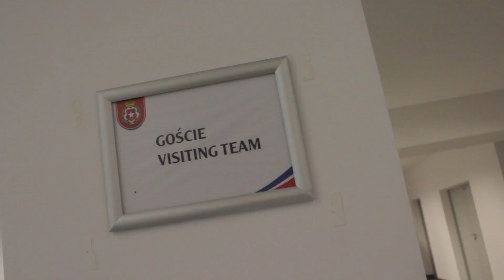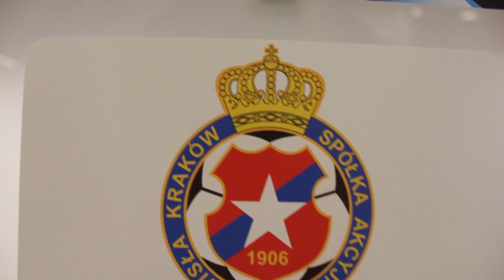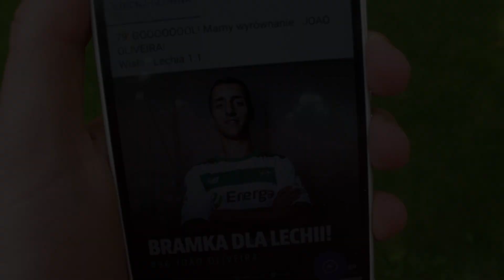Kulisy meczu Wisła Kraków - Lechia Gdańsk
Remisem 1:1 zakończyło się spotkanie Lechii Gdańsk w 7. kolejce Lotto Ekstraklasy, w którym rywalem Biało-Zielonych była Wisła Kraków. Zapraszamy Was za kulisy sobotniego meczu okiem kamery Lechia TV.